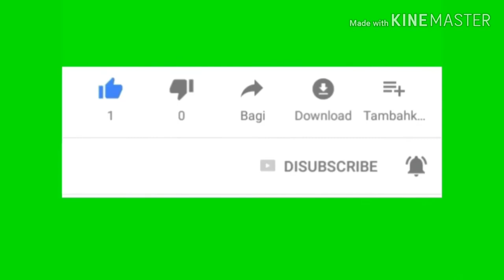Intense Game play with Sad Ending- Team ZoG